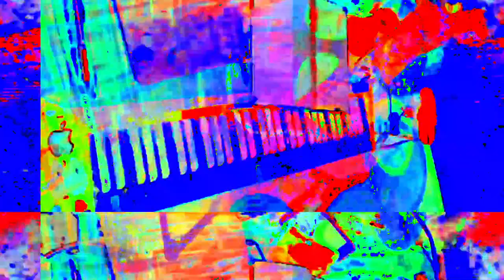[EPILEPSY WARNING] Movie 23 05 29 20h52m22s *Photosensitivity Warning*